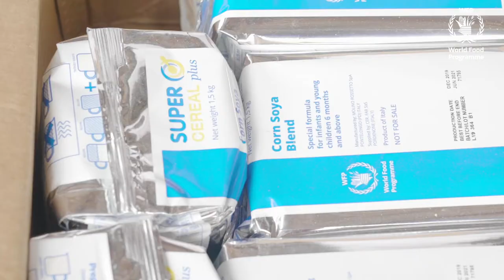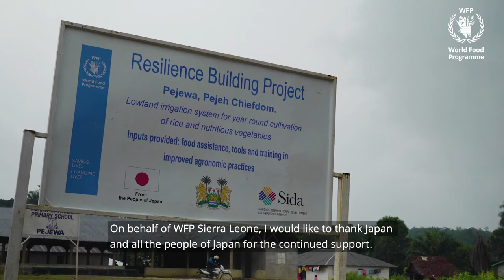Sierra Leone: Japan provides support to the most vulnerable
The timely contribution of the Government of Japan guided the World Food Programme’s efforts in Sierra Leone to implement an integrated package of nutrition, school feeding, market linkage and livelihood support in order to foster recovery from the impact of shocks and to build long-term solutions for the vulnerable population.